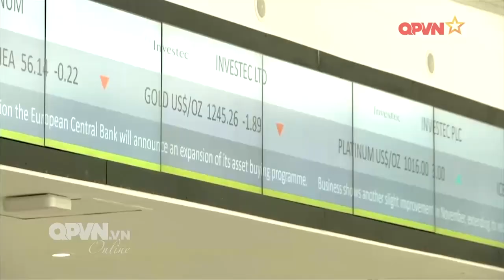EU "Chống Lại" Trung Quốc bằng cách Đầu tư Khủng 300 tỷ Euro | Thời Sự Quốc Tế | Trạm Tin QPVN